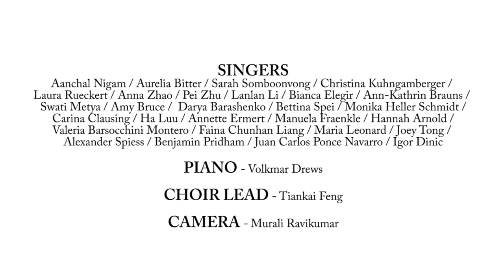THE ADIDAZZLERS - LET IT BE (The Beatles)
This year we started an adidas choir of 50+ passionate colleagues that enjoy singing and making music together. This performance is a result of 5 rehearsals, and the right message to close this eventful and unexpected year.

Filmed by Murali Ravikumar.